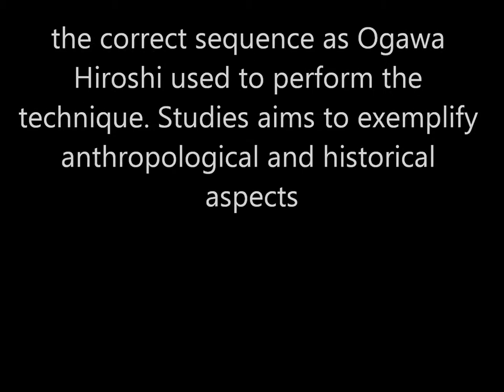Ogawa Ryu Iaijutsu Kawakiku Tokubetsu no Jugyou